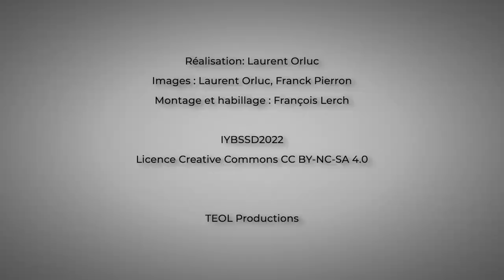Luc Bergé, President of the European Physical Society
The president of the European Physical Society was interviewed on the occasion of the opening ceremony of the International Year of Basic Sciences for Sustainable Development - 8 July 2022 - UNESCO - Paris